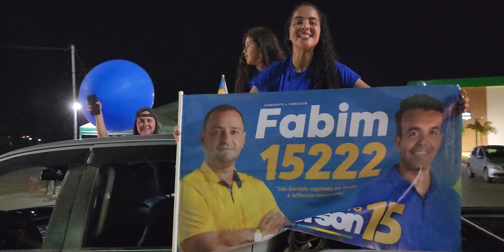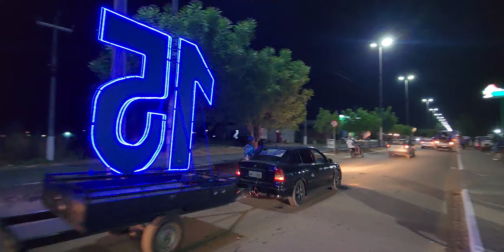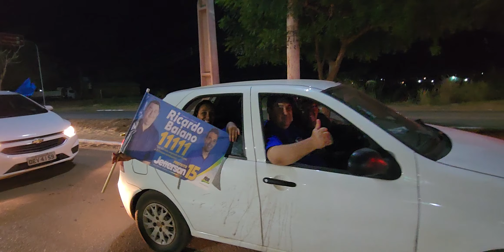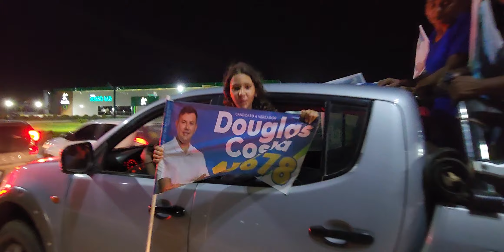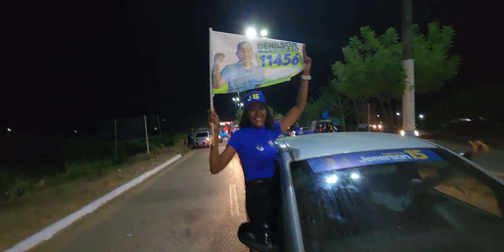a maior carreata a história política de São Geraldo do Araguaia Pará 1️⃣5️⃣ Jefferson e Marco Goiano